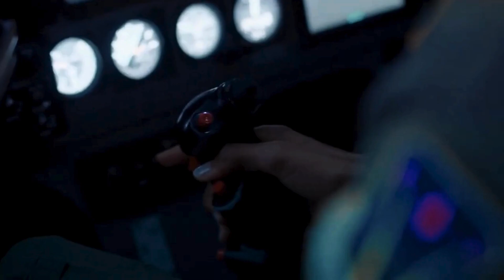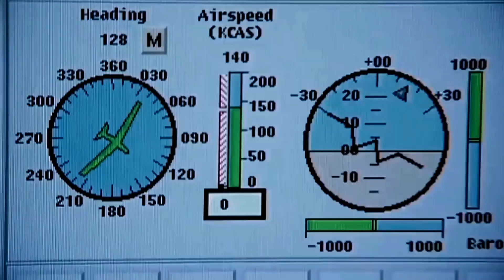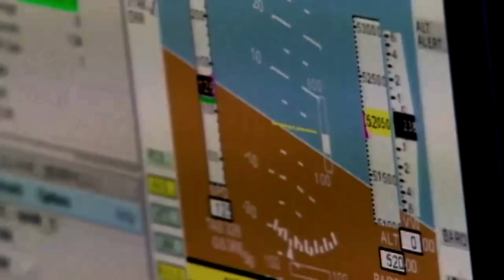U.S RQ-4 Global Hawk Drone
The Northrop Grumman RQ-4 Global Hawk is a high-altitude, remotely-piloted surveillance aircraft introduced in 2001. It was initially designed by Ryan Aeronautical (now part of Northrop Grumman), and known as Tier II+ during development. The RQ-4 provides a broad overview and systematic surveillance using high-resolution synthetic aperture radar (SAR) and electro-optical/infrared (EO/IR) sensors with long loiter times over target areas. It can survey as much as 40,000 square miles (100,000 km2) of terrain per day, an area the size of South Korea or Iceland.

The Global Hawk is operated by the United States Air Force (USAF). It is used as a high-altitude long endurance (HALE) platform covering the spectrum of intelligence collection capability to support forces in worldwide military operations. According to the USAF, the superior surveillance capabilities of the aircraft allow more precise weapons targeting and better protection of friendly forces.

Cost overruns led to the original plan to acquire 63 aircraft being cut to 45, and to a 2013 proposal to mothball the 21 Block 30 signals intelligence variants. The initial flyaway cost of each of the first 10 aircraft was US$10 million in 1994. By 2001, this had risen to US$60.9 million (~$96.6 million in 2022), and then to $131.4 million (flyaway cost) in 2013. The U.S. Navy has developed the Global Hawk into the MQ-4C Triton maritime surveillance platform. As of 2022, the U.S. Air Force plans to retire its Global Hawks in 2027.